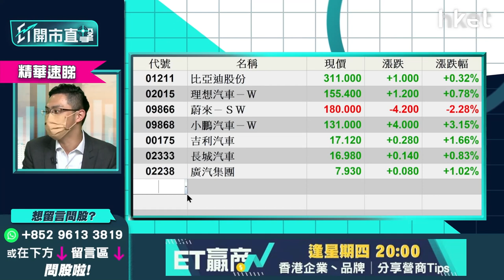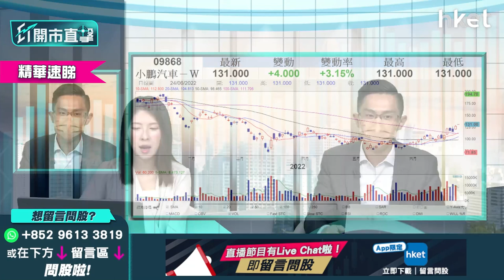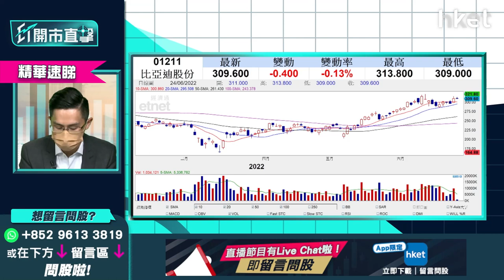【ET開市直擊】（精華）：比亞迪1211跌極唔落點追入 小鵬汽車9868可炒落後 理想汽車2015可吼咩位入手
比亞迪（01211）中午收報314元，升逾1%、理想汽車（02015）報159.4元，升逾3%、小鵬汽車（09868）則急升逾9%，報138.7元。中薇證券研究部董事黃偉豪（Ravi）指，3隻新能源新勢力車股中，以理想汽車為首選，基本面佳，交付量有保證，新車L9預訂數字佳，盈利預期比小鵬及蔚來（09866）更佳，有貨可再持有，無貨睇中線宜候低入。短線想追落後，則可揀小鵬汽車。

黃偉豪指，長線必選比亞迪，但入場費每手逾10萬元門檻甚高，如投資者有充裕資金可分注買，現價可買入首注，如回調至280元再加注。若投資者資金不夠靈活，則可揀其他新能源車股。